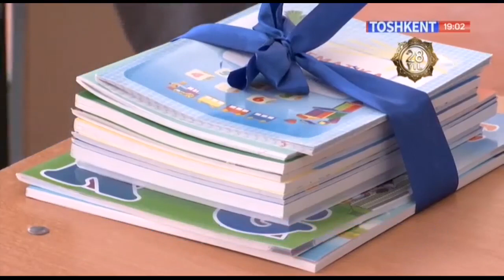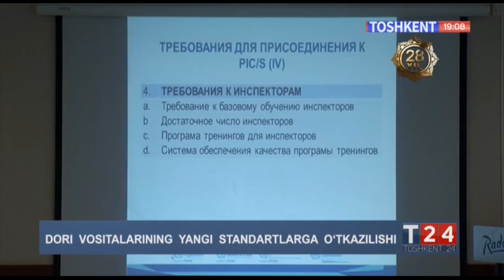Toshkent 24 | Дарахтларнинг кесилиши юзасидан маълумот берилди [03.09.2019]